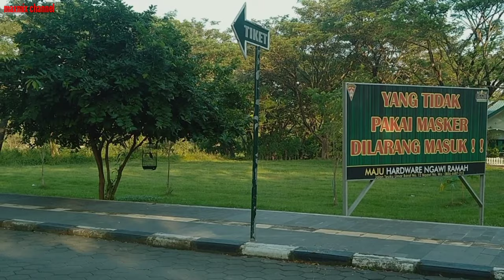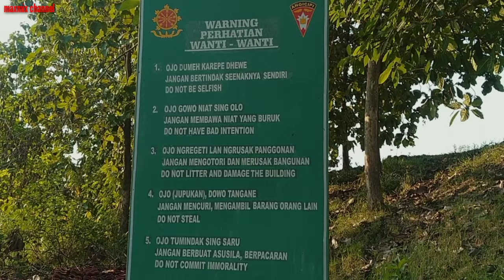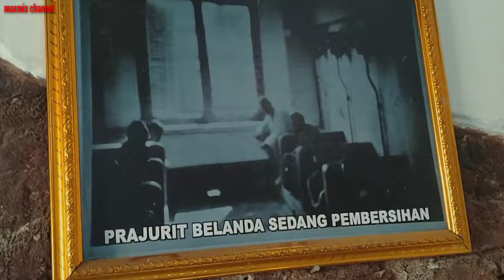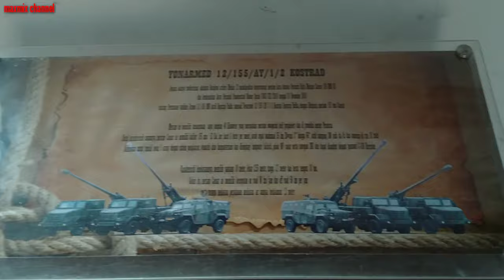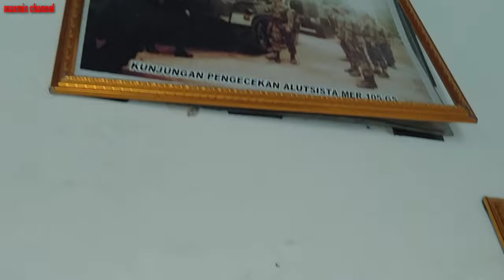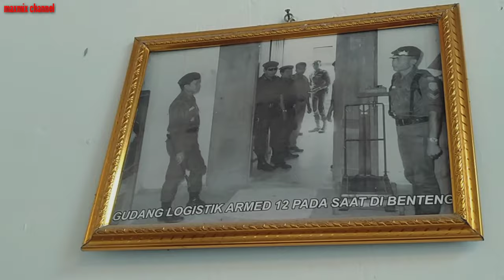vlog ke Benteng Pendem ngawi van den bosch